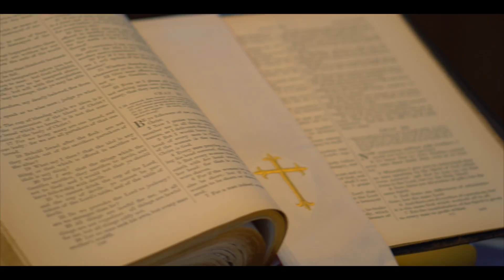Mr. & Mrs. Kambarn: Ashley + Joe Wedding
On August 13, 2016 Ashley and Joe got married!!